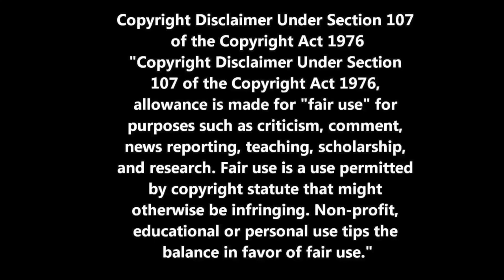KELLY CLARKSON - I SURRENDER - REACTION VIDEO!